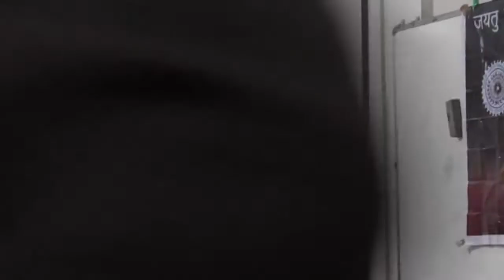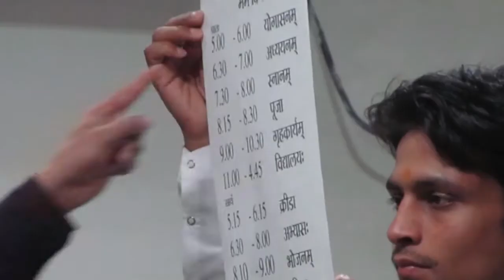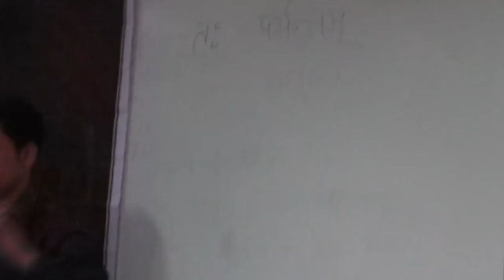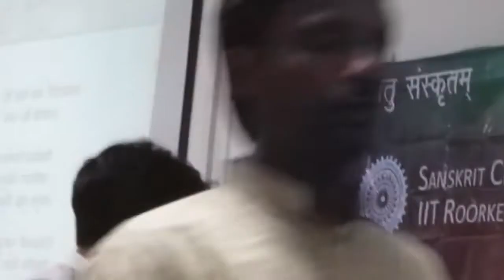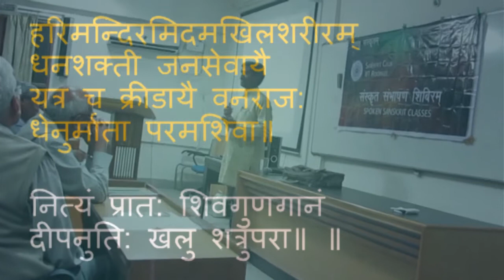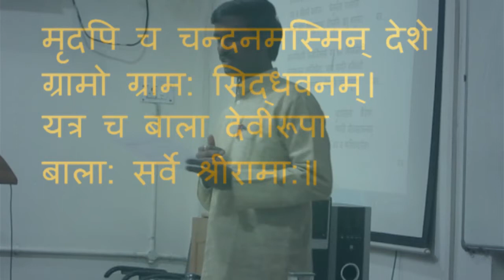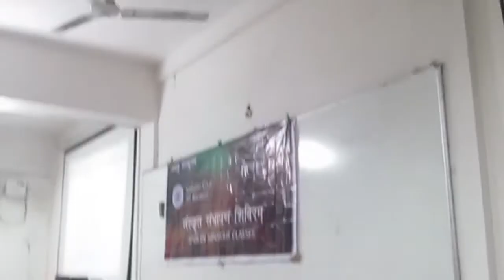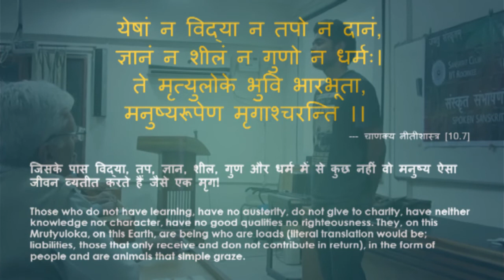Day #6 : Spoken Sanskrit Classes (17th Mar 2015)